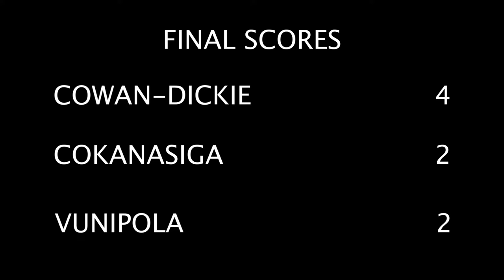England Rugby play Connect 4 with Gilbert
We challenged Billy Vunipola, Joe Cokanasiga and Luke Cowan Dickie to Connect 4! Who do you think came out on top?
now for more great rugby content and rugby products.